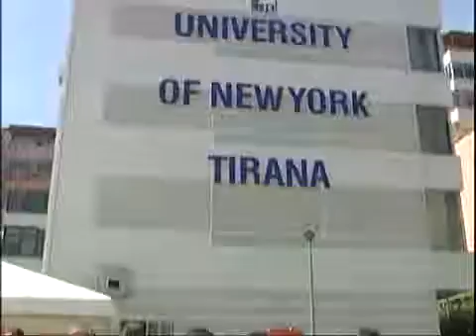UNYT Career Fair 2014